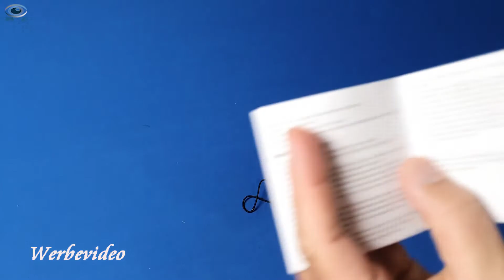Produkttest Unigear Bombing Skihelm Bluetooth-Headset / wireless Audio Chips Drop-In-Kopfhörer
Ich habe das Unigear Bombing Skihelm Bluetooth-Headset als Produkttest kostenfrei erhalten, meine Bewertung ist freiwillig und unbeeinflusst. Kommentare sind erwünscht, die Meinung aller ist wichtig.
( Unigear Bombing Skihelm Bluetooth-Headset mit HDR Audio Tech. Ein Drop-In-Kopfhörer, Er ist Kompatibel mit jedem Audio-fähigen Ski- oder Snowboardhelm )
►MEIN EQUIPMENT◄
►Kamera:
Canon 70 D
Galaxy S10+
Insta360 One X
►Licht
VILTROX RB08 CR195+ Videoleuchte
►Ton
Rode smartLav +
COMICA BoomX-D
►Software
Adobe Creative Cloud All Apps
►TUBEBUDDY◄
Zum Organisieren der Videobeschreibungen und Suchworte meiner Videos nutze ich TubeBuddy. Dieses Tool bietet viele Vorteile und nimmt einem Arbeit ab.